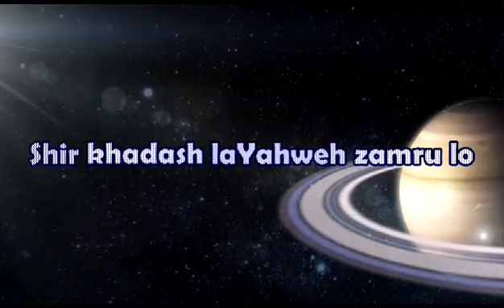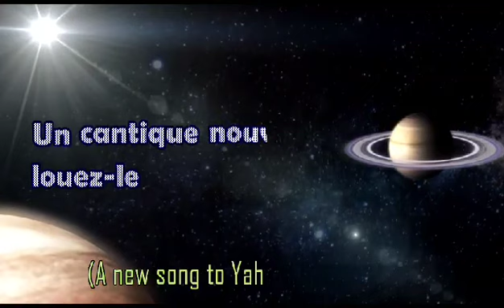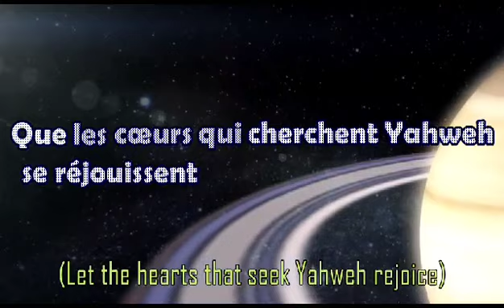Cantique : Magnifiez YHWH